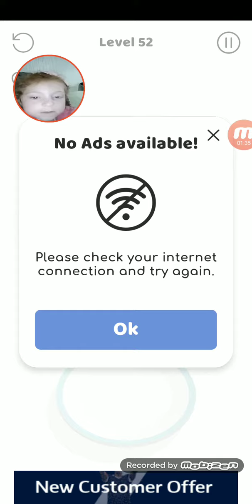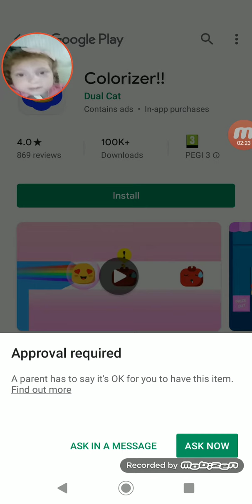Emily playing sandwich